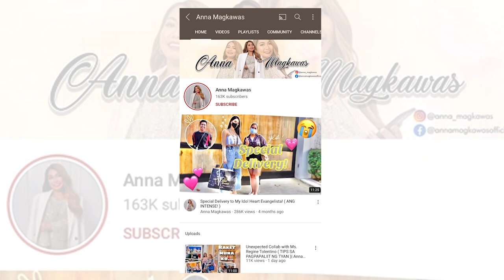Life talks with the Woman Behind Bag talks Anna Magkawas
Learn the basics from the successful and empowered woman behind the Bag Talks @annamagkawas

Follow me on:
LYKA: @reginetolentino_official